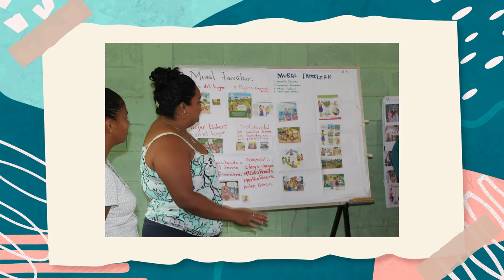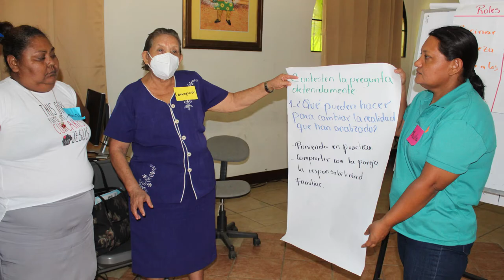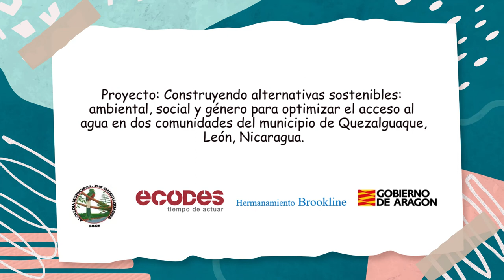Escuela de lideresas Quezalguaque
Las mujeres construyen alternativas sostenibles en Quezalguaque, Nicaragua, con el apoyo del @GobAragon